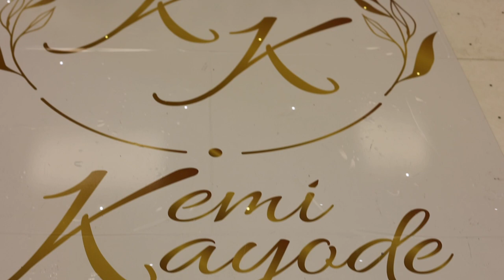Yoruba Wedding - Kemi & Kayode's Awesome Nigerian Wedding in London, UK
Enjoy the short version of Oluwakemi & Oluwatikayomide's intimate Yoruba traditional marriage, which was held at Marriott Hotel and Bernice Cameron venues in London, United Kingdom on 07 August, 2021.

Photography & Film by AA Deluxe Photos | A Deluxe Studios Production 2021

We capture memories to cherish and tell beautiful love stories.

Connect:
Instagram & Twiter - @aadeluxephotos